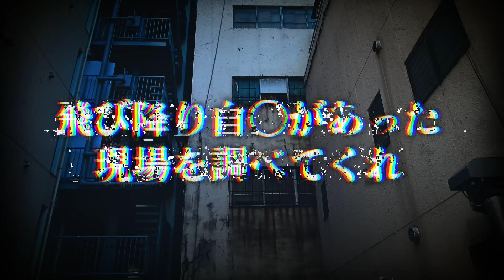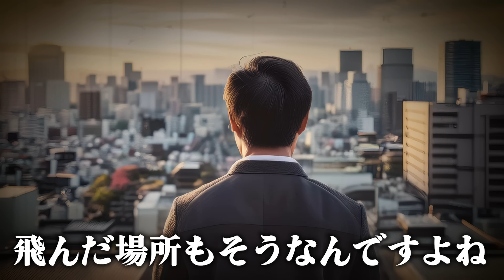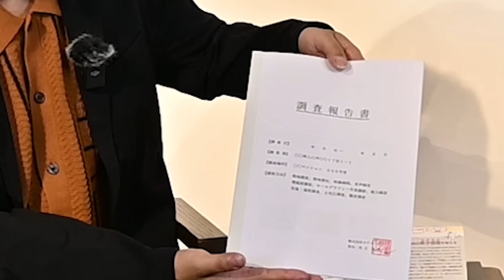【怪談】解明出来ない異常！？飛び降り自○の事故物件のお化け調査！！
下駄華緒が送るこの世の不思議に迫る番組「不思議大百科」よろしくお願いします！

限定コンテンツ＆特典で楽しめる！不思議大百科オンラインサロン「秘密大百科」

【送り先】
〒150-0041
東京都渋谷区神南1丁目5-19
ハレ神南ビル2F
株式会社LD&K 不思議大百科事務局　宛
に変更お願いします！
※6/25より住所が新しくなっております。以前までの住所はお受けとりができませんのでご注意ください。